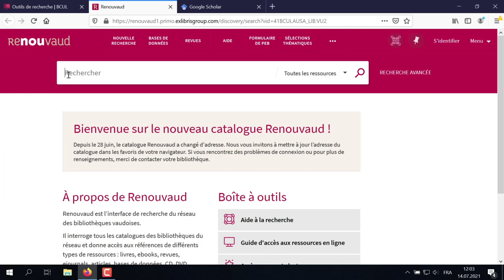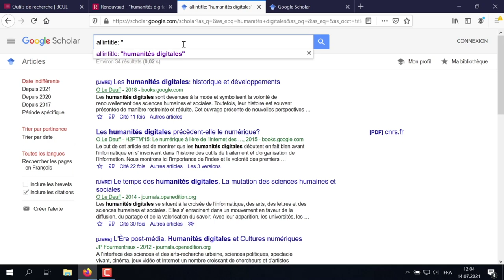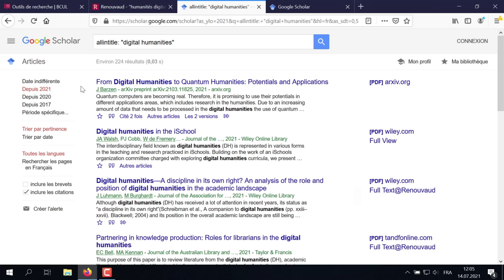Les Boussoles // Trouver des articles avec Google Scholar